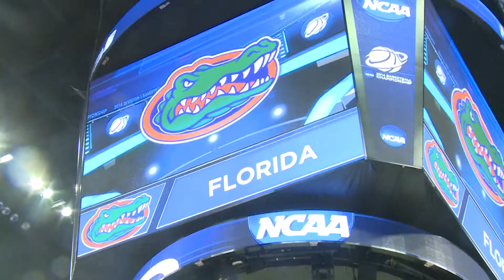11pm Florida vs Albany preview PKG